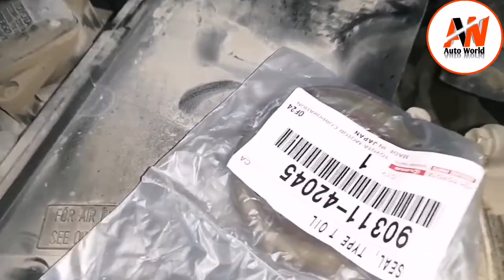How to replace front crankshaft oil seal:how to fix crankshaft oil leak(oil leak fix toyota prado)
Welcome to my youtube channel this video i will show toyota prado front crankshaft oil seal leak At the front of the engine there is a seal that designed to control oil from leaking out. This seal is located at the front of the crankshaft as it protrudes out of the front of the engine block. The front part of the crankshaft is where the balancer or dampener (same thing) is bolted too and is where the serpentine belt is driven from. Typically the front main seal is pressed into the front timing cover or into the seal housing on timing belt motors. This seal is constructed with a metal outer ring a rubber lip seal using a small circular spring which holds tension on the lip seal as it rides against the sealing surface of the harmonic balancer hub. Like subscrib shares ;